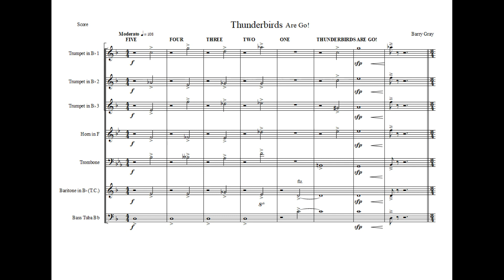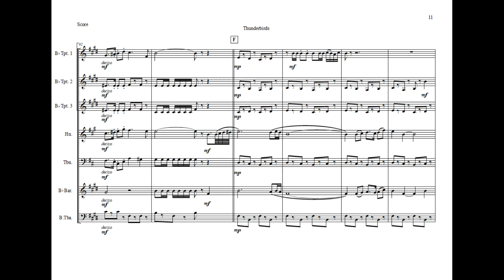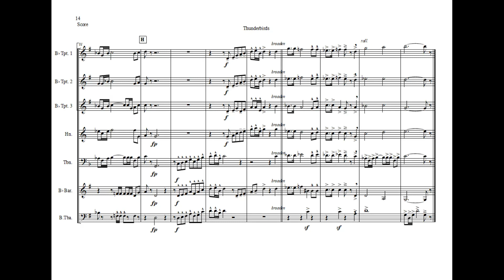Thunderbirds are Go! - Brass Septet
Barry Grays Thunderbirds are Go!, Including the intro, all written out by ear...